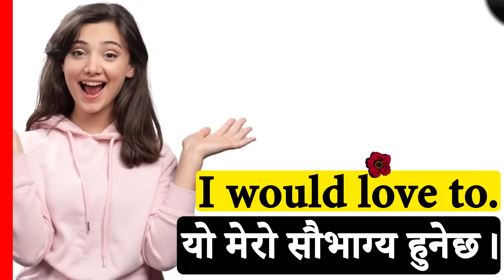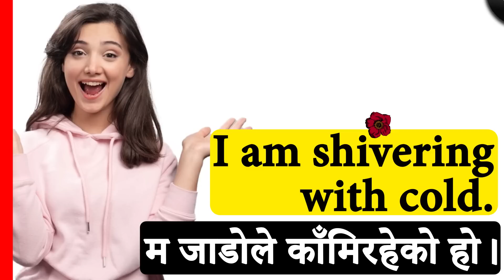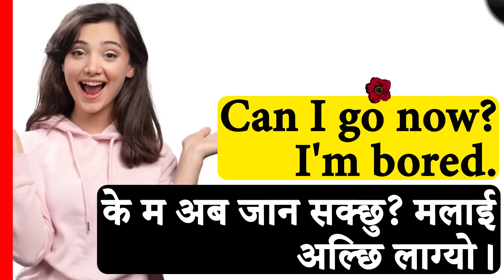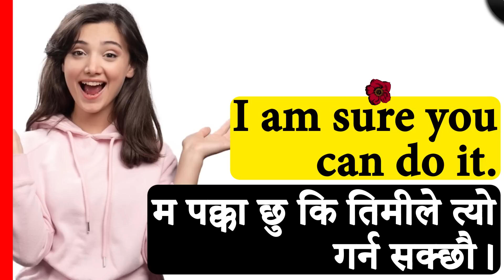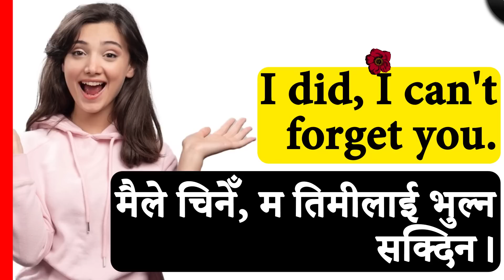अंग्रेजी सिकौँ Learn How to Speak English Language Easily with Daily Use Nepali Meanings n Sentences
angreji kasari sikne आङ्ग्रेजी कसरी सिक्ने
This is how you communicate in English on a first meeting पहिलो भेटमा यसरी अंग्रेजीमा कुराकानी गर्नुहोस्
How to Learn English Very Fluently | Daily Use Conversation Practice with Nepali Meanings Sentences
How and Where to start learning English?अंग्रेजी सिक्न कसरी सुरु गर्ने? Everyday spoken EnglishClass
Where to start learning English? अंग्रेजी कसरि सिक्ने?Daily English and Nepali conversation practice
Where to learn basic English speaking in Nepali and English? नेपाली र अंग्रेजीमा बेसिक अंग्रेजी बोल्न कहाँ सिक्ने?
Learn to speak and write English easily अङ्ग्रेजी बोल्न लेख्न सजिलै सिकौँ
The most spoken words and sentences in English अंग्रेजीमा सबैभन्दा धेरै बोलिने शब्द र वाक्यहरू
अंग्रेजी सिकौँ How to Speak English Language with Daily Use Nepali Meanings | Fluent Conversations